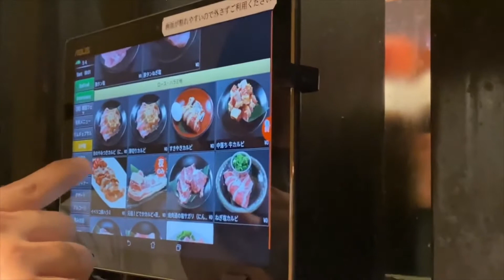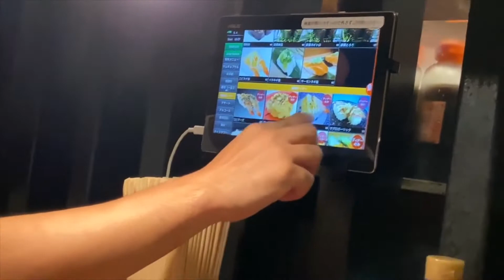EAT ALL YOU CAN/JAPANESE RESTAURANT